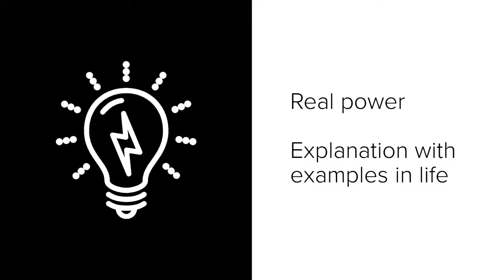What is real power?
- Explanation with life examples,
- Extend slightly to  electrical engineering knowledge and measurement theory
- More videos on reactive power on my channel